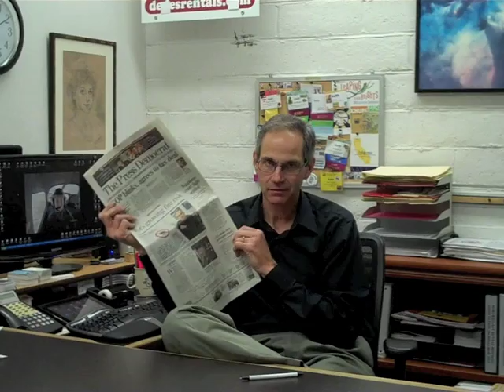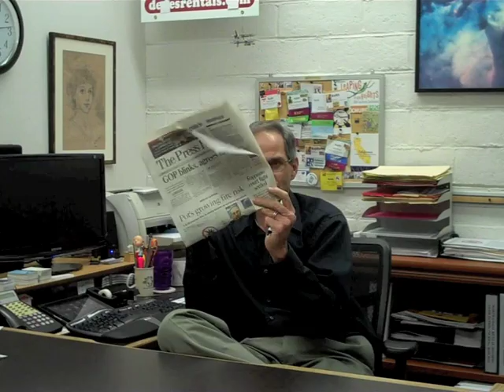Prop 215 Residential "Pot Farms" -- Why Should Rental Property Owners Refuse to Allow?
Prop 215 states that marijuana use and cultivation are legal in California, but under federal law, the Drug Enforcement Agency still deems it illegal. What does this mean for homeowners? Why NOT allow tenants to turn rental properties into residential pot farms?